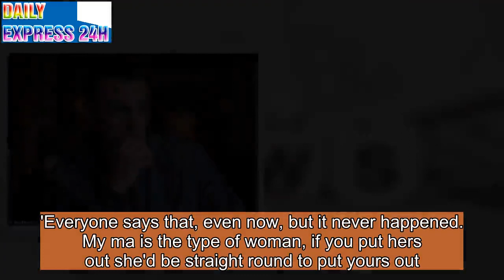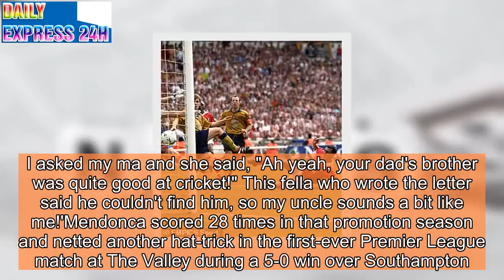Mendonca on Wembley hat-trick, death threats and working for Nissan